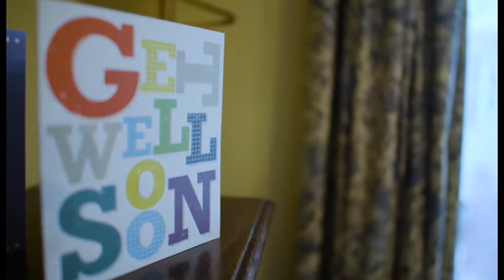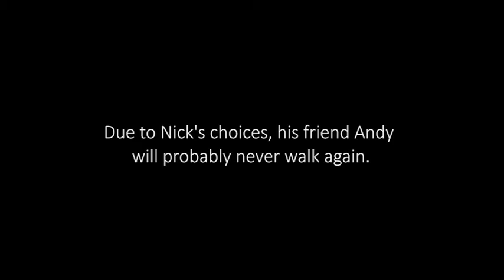Fork Lift Truck Safety CHOICES MENTOR DVD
Fork Lift Truck Safety